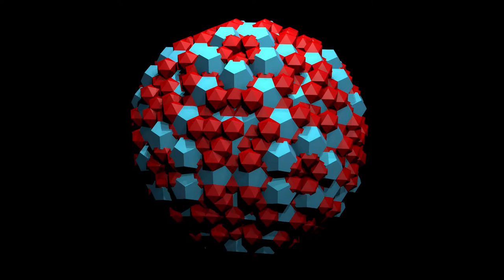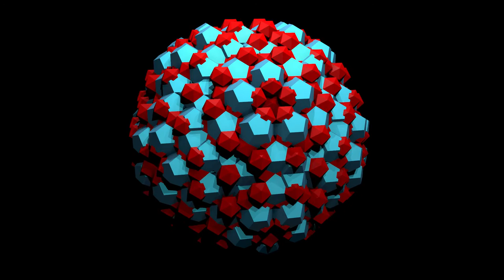3D Space in a 4D Quasicrystal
This visualization shows what happens when a 3-dimensional space passes through a 4-dimensional quasicrystal. Within the intersection there exist hundreds of icosahedrons and dodecahedrons which blip off and on as they pass into and out of our 3D world. The animation was created by Quantum Gravity Research's geometer and visualization specialist Dugan Hammock.

The animation was created in Maya from models created in Mathematica.